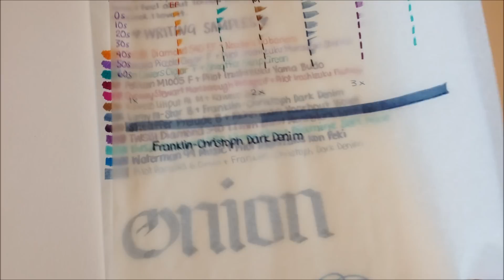The Paper Mill Store Onion Skin Paper